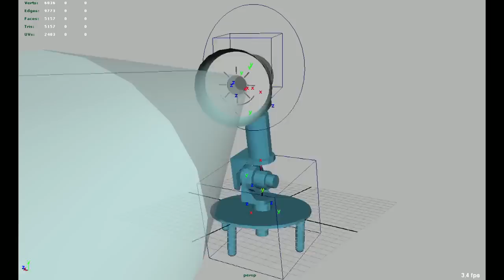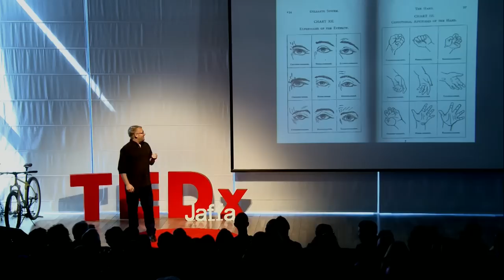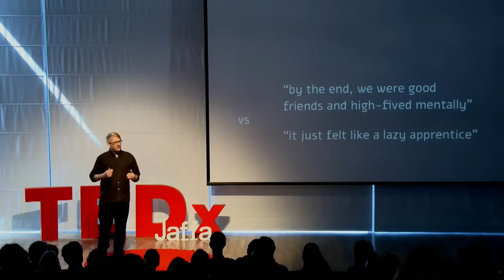Robots with "soul" | Guy Hoffman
What kind of robots does an animator / jazz musician / roboticist make? Playful, reactive, curious ones. Guy Hoffman shows demo film of his family of unusual robots -- including two musical bots that like to jam with humans. (Filmed at TEDxJaffa.)